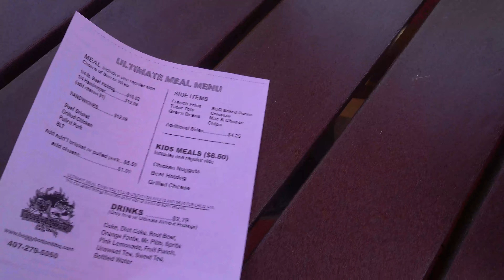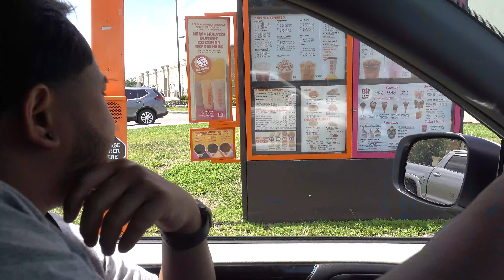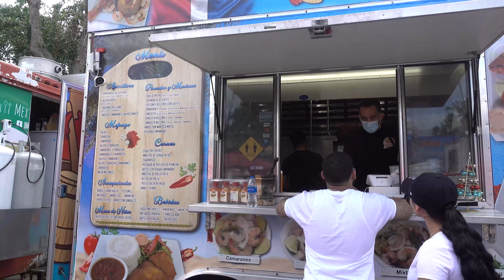Boggy Creek Airboat Adventures/Milk Tea Cafe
Julie and Max in Florida looking for fun things to do before we go back home!